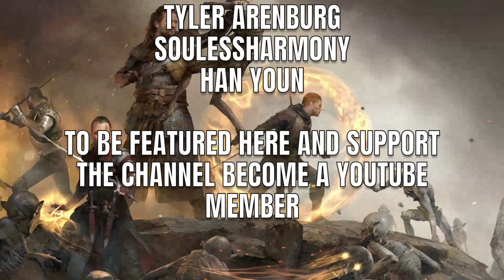[GWENT] Skellige (Patricidal Fury)